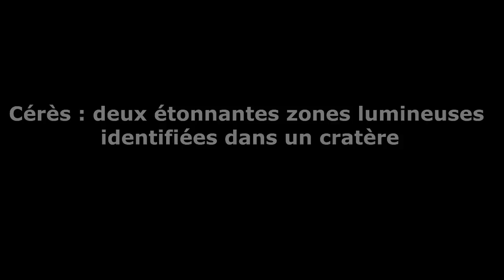#1 "Naine Cérès" 2 Zones lumineuses identifiées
► À vous de juger◄
Dédié aux passionné(e)s de L'ufologie. Nous croyons en la liberté de l'information en vous montrent des information riche et sérieuse, sur le phénomène d'OVNI.